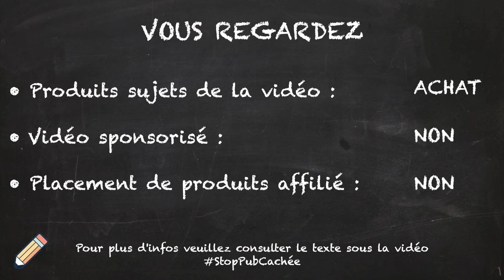Dégustation de Curiosité Candysan du Japon - La Cantine 04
Dans cette vidéo nous avons déguster des produits que nous avons acheté sur le site Candysan.

🍭Parrainages Candysan :
Dès votre inscription sur Candysan,
Vous recevrez un bon de réduction d'une valeur de 5 % dans votre boîte mail,
utilisable immédiatement sur sa première commande.
- Soi avec le code parrain 2642903 à entrer lors de l'inscription.

🎁 Notre Sélection Produits Tech Amazon